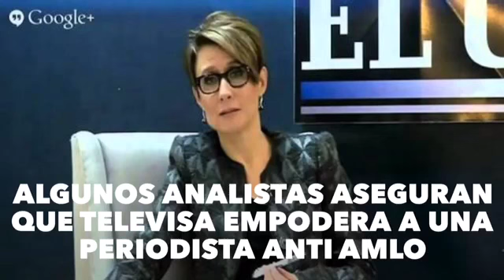Red Multimedia: El relevo en Televisa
La teoría de por qué Televisa deja a Denisse Maerker como sustituta de López Dóriga.